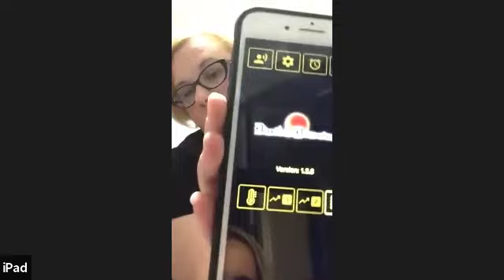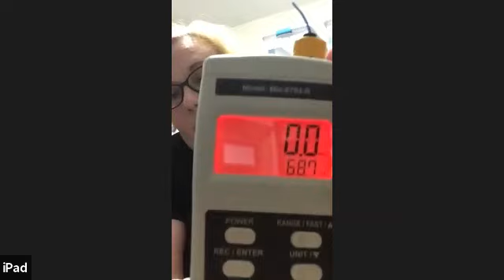Mystique Paranormal Research Society talks with Cozett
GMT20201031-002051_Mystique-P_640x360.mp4